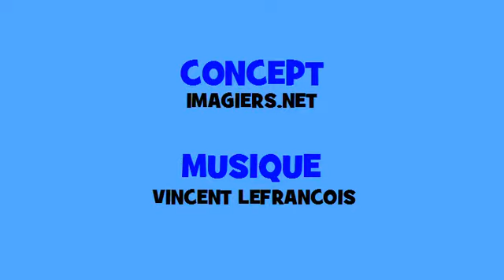Французский музыкальный сопряжения # Hip hop # глагол = tirer